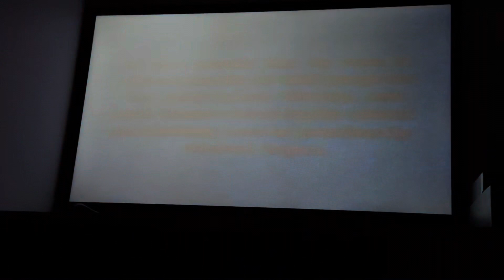Opening to Tough Guys 1987 VHS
Tape distributor: Touchstone Home Video
Original release date: April 14, 1987
Tape print date: February 20, 1987
Duplicated by VCA/Technicolor Duplicating Corp.

List of contents:

1.) Orange-Red FBI Warning screens (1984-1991)
2.) Video Dealer Announcement
3.) Touchstone Home Video logo
4.) Touchstone Pictures logo

NOTE: This tape DOES have the Low Pitched Black Screen of Death at the end.